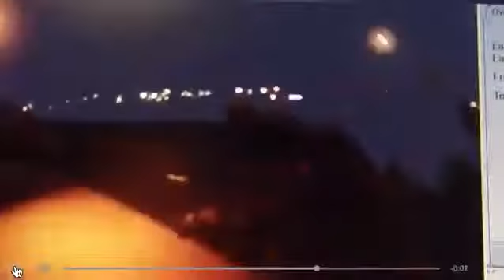Arizona Meteor streaking across sky Phoenix, Ariz. Falling Star Meteor Shower Strikes VIDE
Arizona Meteor streaking across sky in Phoenix, Ariz. or Falling Star Meteor Shower VIDEO Arizona Meteor streaking across sky in Phoenix, Ariz. or Falling Star .